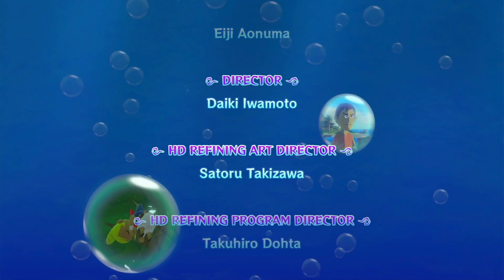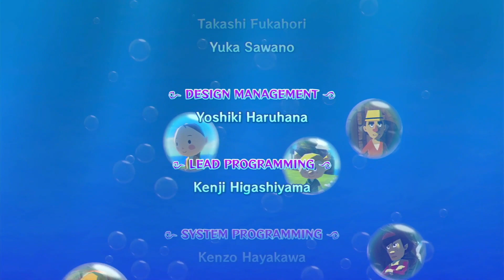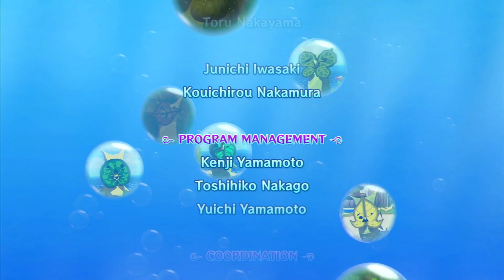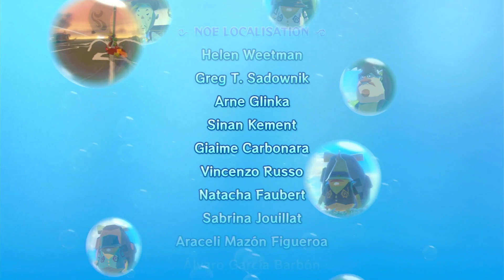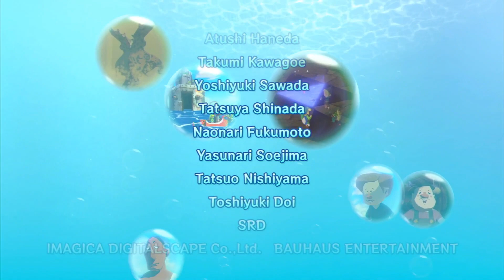The Legend of Zelda: The Wind Waker HD - Ch. 19 - Final Battle & Ending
CHAPTER 19 - FINAL BATTLE & ENDING

Last time, we trudged through Ganon's Tower and battled anew with the four previous dungeon bosses. Then it was maze time, as we fought a handful of Phantom Ganon's  in order to gain the Light Arrows and finish him off for good. Now that we've beaten the imposter, it's time to face off against the genuine article.

There's a long hallway with baddies we must cross first. This really feels like it's just an excuse to refill your hearts and magic. When you defeat the final two Darknuts, the bar to the final chamber will be removed. Here, Link strangely has to trudge across a room filled with water, to a bed located in the center. As you approach, Ganondorf will begin talking, giving you a little insight into his persona. The first half of the battle will be against 'Puppet Ganon' and its three forms.

1) Puppet Ganon

The first form is a sort of well... puppet on strings. What we need to do is hit the string attached to the tail about 2-3 times with the boomerang to cut it. Now that the tail is loose, you'll need to hit the blue ball on the end with a Light Arrow. This can be tricky, as you can't target the ball. You'll have to eye-ball it. Repeat this three times to proceed to its next form.

The second form is by far the easiest. Puppet Ganon will change into a sort of spider. It will jump up and land after a few moments. What we need to do here is tilt the camera so that we can see the spider reflected in the water. On its backside is the blue ball we need to hit. So you need to land near it and shoot it with a Light Arrow. Repeat this three times.

The last form is a sort of snake or worm-type form similar to a Moldorm from other Zelda games. All we need to do here is basically just shoot the blue ball on the tail three times. However, this is somewhat tricky, as it is hard to aim a light arrow while trying to hit a moving target. Eventually you'll manage to do it three times, thus defeating Puppet Ganon.

You'll now need to climb the rope left behind and use the Grappling Hook to make your way to the top. There should be enough pots to restore your magic and health. Use the Hookshot to get to the final ledge leading outside.

2) Ganondorf

Again, Ganondorf will talk at length here, providing some exposition about his past and motives. He will beat up Link, but promises not to kill him, only use his Triforce. The three Triforce pieces belonging to Ganondorf, Link and Zelda activate and the Triforce appears. Ganondorf is overjoyed!
However before he can touch it, the King of Hyrule appears and uses it to grant his own wish: hope for the children. He wishes for Hyrule to be washed away and for a new hope to shine on the future of the world.

Ganondorf is, well... let's just say he's ticked. He wasn't going to kill you before, but now he declares that their lives shall be the price of using the Triforce. The final fight with Ganondorf is divided into three quick parts. In the first part, Zelda will use your Bow to shoot Light Arrows at Ganondorf. You need to distract him so that Zelda can shoot him. Afterwards, he'll be stunned momentarily. So it's time to lay some sword hits on him.

After taking some damage, Ganondorf will attack Zelda. In this next brief phase, you'll need to parry Ganondorf's attacks in order to actually damage him. After a couple rounds of hits, Zelda will wake up.

In this third and final phase, Zelda will aim a Light Arrow at your Mirror Shield. You'll need to reflect the arrow off your shield and at Ganondorf. This can be a little tricky, as I failed at this several times for no conceivable reason. After reflecting it successfully, Ganondorf will be stunned. You'll quickly be given the option to parry, which will cause Link to literally stab Ganondorf in the head.

After commenting on how the wind is blowing, Ganondorf will turn to stone. You've won. Enjoy the ending as you've now beaten 'The Legend of Zelda: The Wind Waker HD' for Wii U!